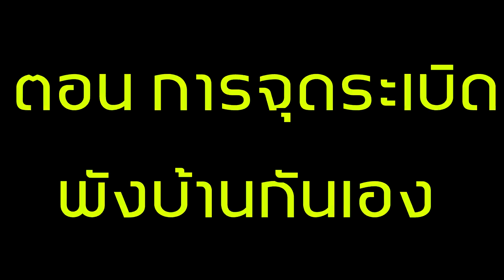จะเกิดอะไรขึ้น? เมื่อ "ทุกคน" ต้องใช้ระเบิดบึ้มบ้านกันเอง!! (Minecraft Noob Vs Pro Vs Hacker Vs God)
วันนี้นะครับเราจะมาดูกันว่า ถ้าเกิด ทุกคน ต้องใช้ระเบิดมาบึ้มบ้านกันเองในมายคราฟ อะไรจะเกิดขึ้น เราไปรับชมคลิปกันเลยครับผม!!